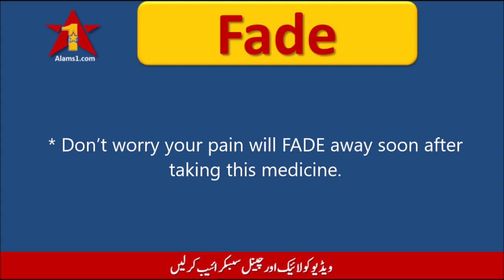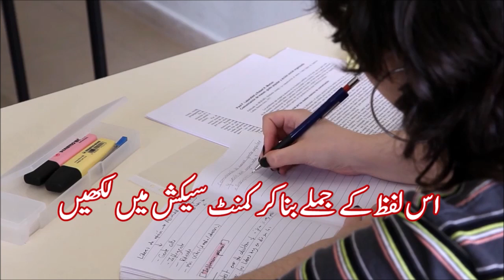FADE Meaning in Urdu/Hindi | Fade ka Matlab Kya Hota Hai | Spoken English Vocabulary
This video is about FADE meaning in Urdu/Hindi for your vocabulary building. Fade ka matlab kya hota hai or is word ki tafseel or istemal seekhein. Fade is a commonly used conversational vocablary word and you can learn how to use this word with the help of conversational sentences.

I declare that all slideshows and videos on this channel Alams1 belong to me. Images and clips used in video creation are taken from Pixabay and Google Image search and using advanced image search option. We never try to victimize anybody religiously, socially, politically or emotionally.
Narrator voice is of Ejaz Alam